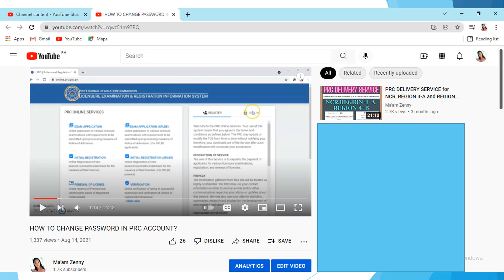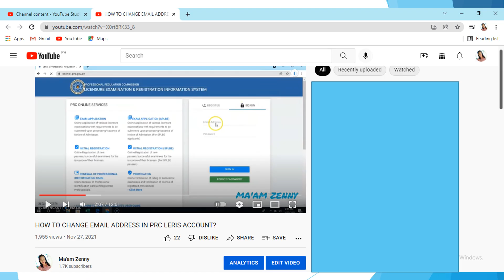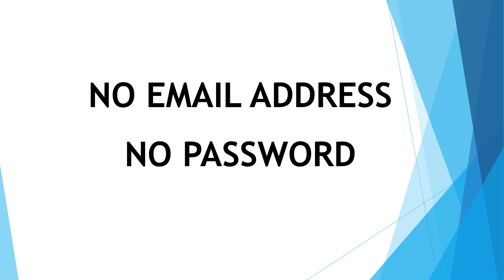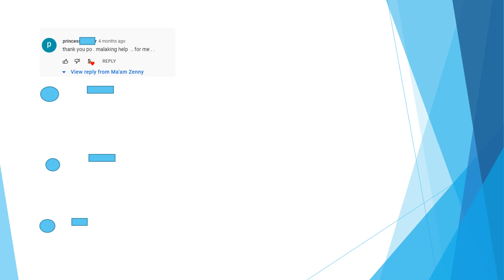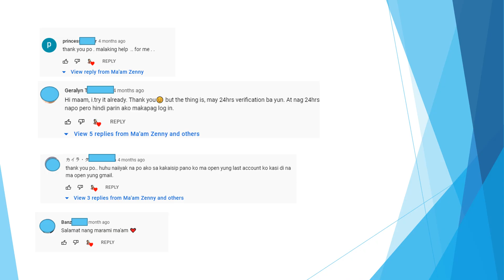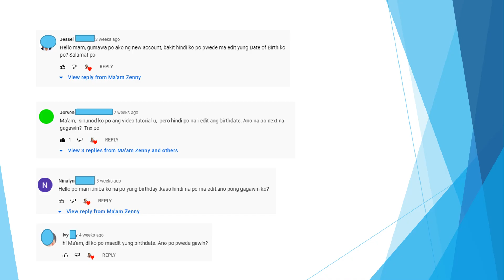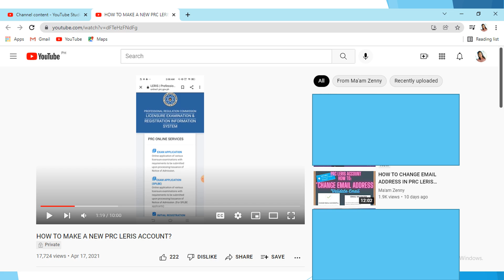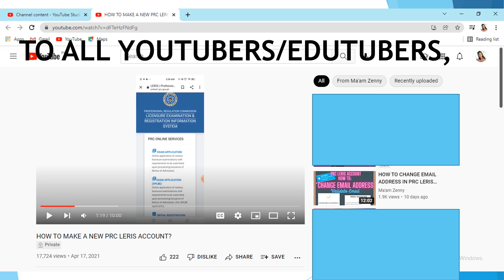HOW TO RECOVER PRC LERIS ACCOUNT?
Important Reminder: Don't forget to save your credentials such as email and password on your account after using.